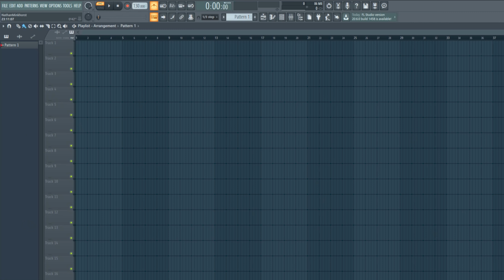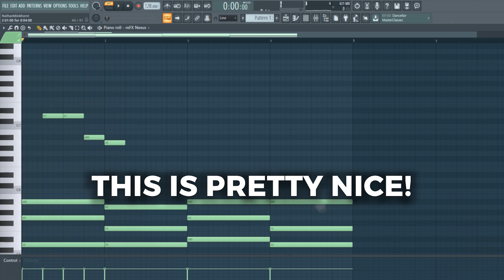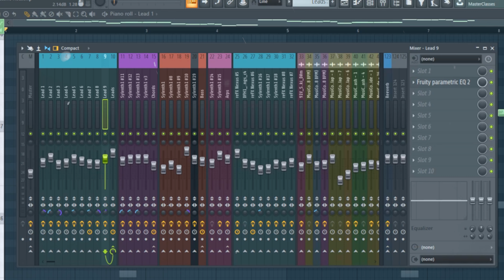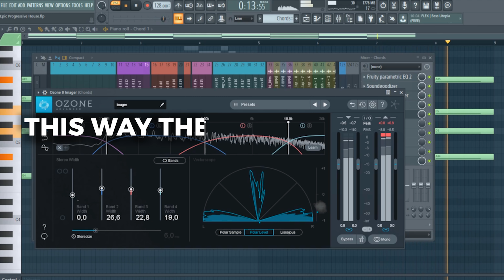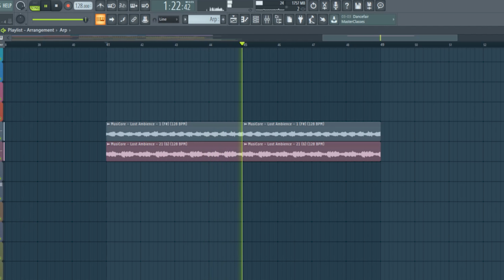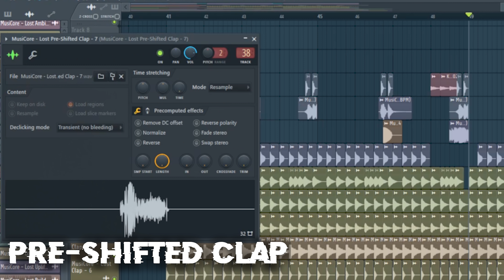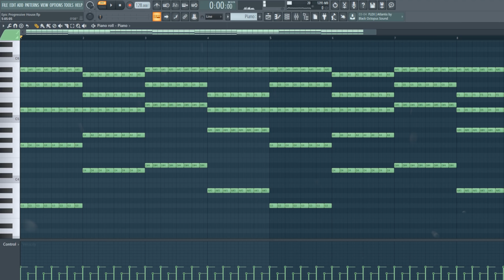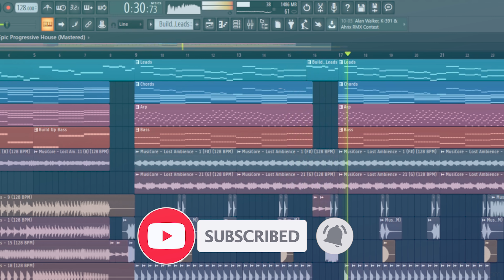How To Make EPIC Progressive House Music - FL Studio Tutorial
➡️ In this tutorial I will show you how to create EPIC Emotional Progressive House Music in FL Studio! This track was inspired by Dimitri Vangelis & Wyman - The King, but with my own twist ;)

➡️ If you have any suggestions for future videos please put them in the comments below and I will try to feature some if more people want it too:D

✖️ Free FLPs
🎹 Tutorials
🎧 My Own Tracks
➕ Remakes